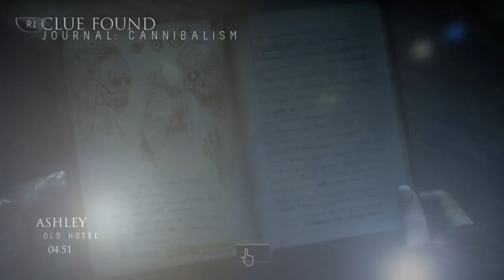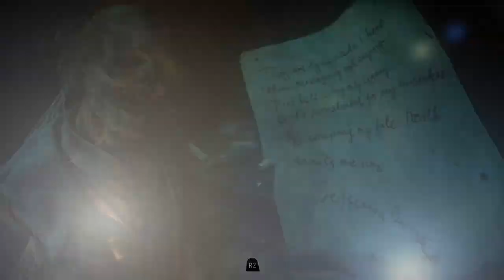Dirty Rogue's Sprite-Play: Until Dawn - Part 8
The content in this video may be offensive for some viewers. All jokes made in this video are just that, jokes, nothing said should be taken too serious.